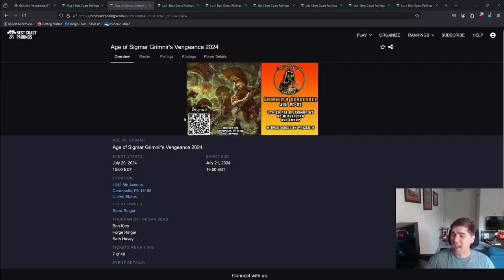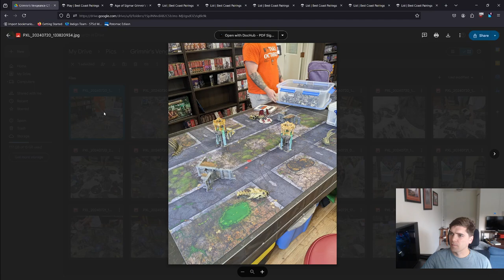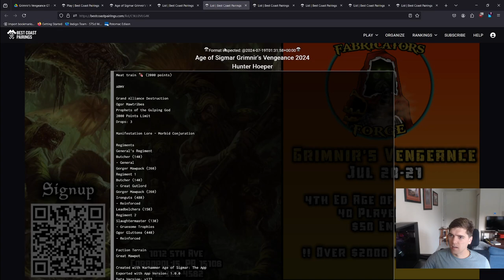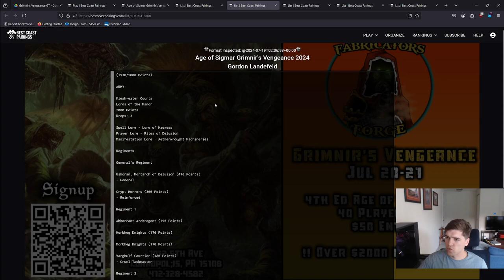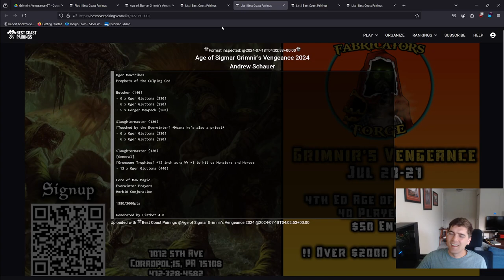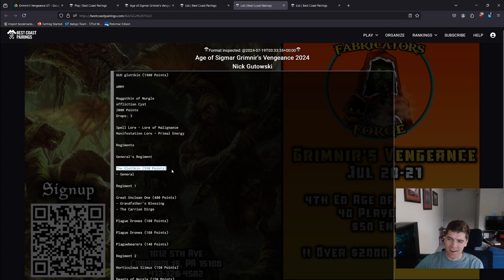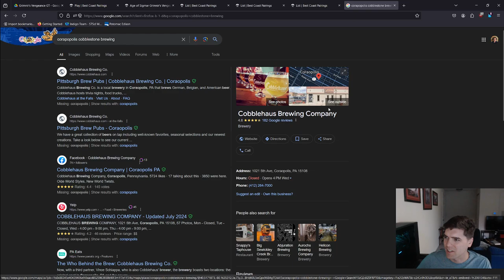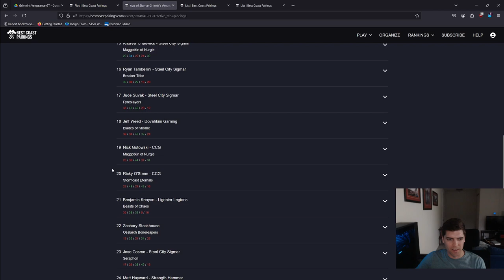AOS 4th Edition: Grimnirs Vengeance GT recap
In this video I give a recap of the Grimnir's Vengeance GT in Coraopolis, PA at the Fabricator's Forge, where I played Stormcast Eternals and had a great time learning the new edition with a bunch of great folks!